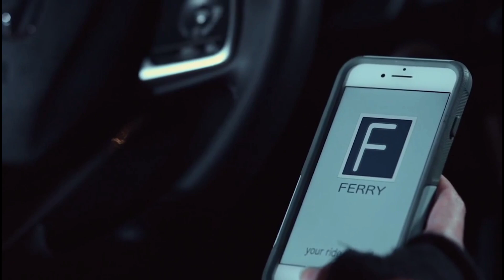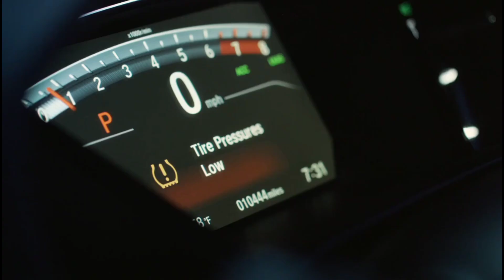pp126 girl Driving car, faster.